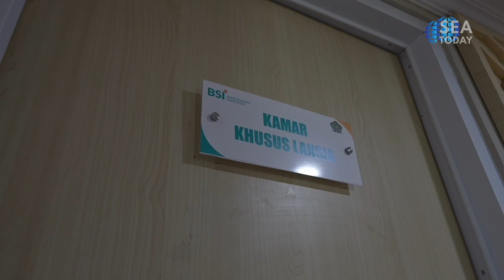Work Underway To Improve Water Quality At Dorm As Hajj Season Nears